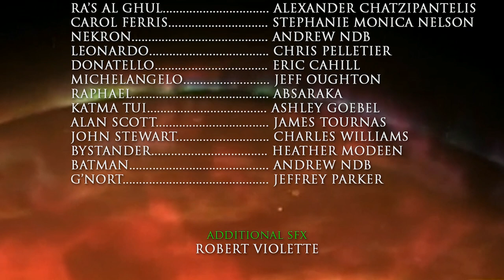Green Lantern: "Hal & Kyle Show" 33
(S04E09) As Darkseid and Nekron continue their dark agenda, Kyle Rayner and friends confront Hal Jordan.